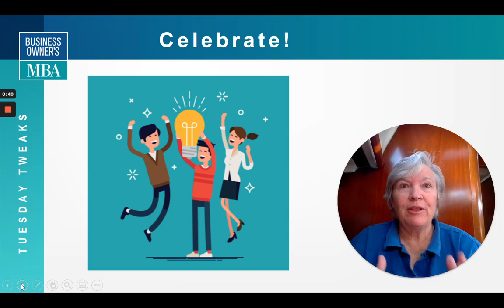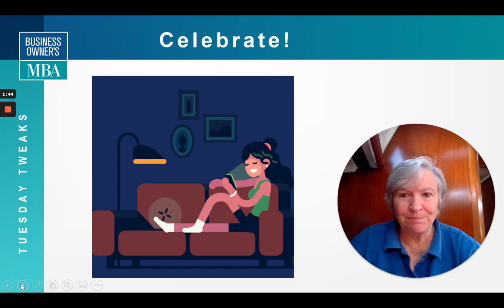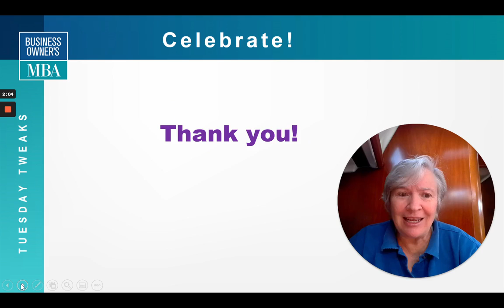Tuesday Tweaks: Celebrate!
In difficult economic times, it’s important to keep the team engaged and spirits up.  Find something to celebrate and make it special.  Here are some ideas…